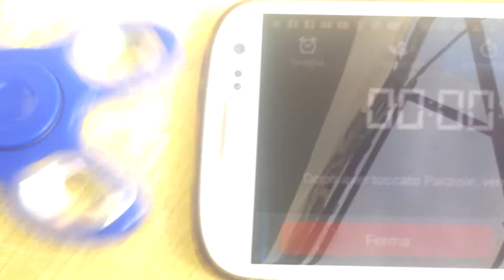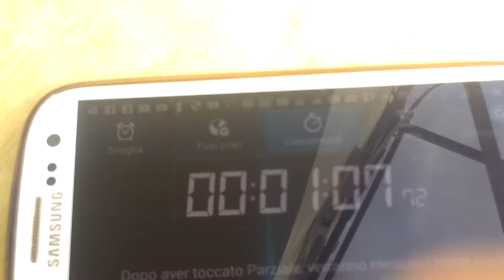Cronometraggio spinner fidget